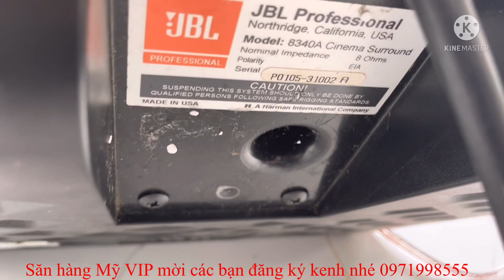Loa siêu lời bãi Mỹ jbl 510 pro và Jbl 8340A nghe ngây ngất 0971998555